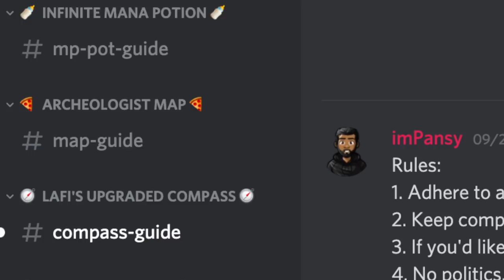How I got my Infinite Potions in Black Desert Online (BDO)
Here is the story of how I got super carried for my Infinite Potions in BDO. I felt so guilty that I built a community discord dedicated to the BDO Rare Treasures and video guides for both potions. Check them out in the description below :) Later in the vid I rolled for them Jin Harphia for that BIS evasion build :D

Catch me live @10:30PM EST - Wed, Fri, Sun